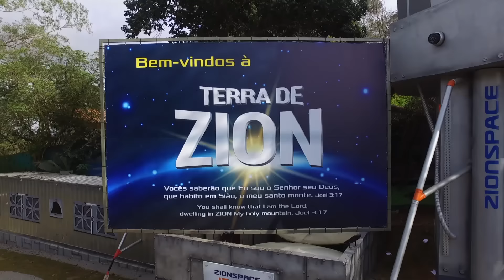Inauguração Terra de Zion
Inauguração do parque temático Terra de Zion